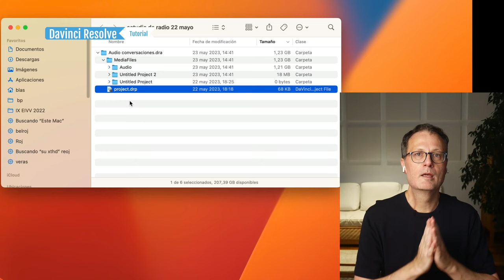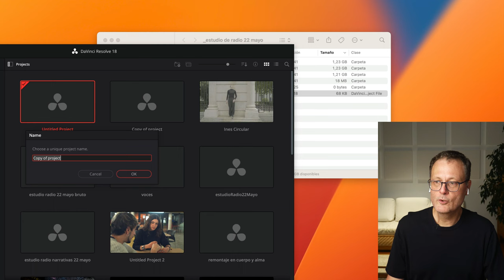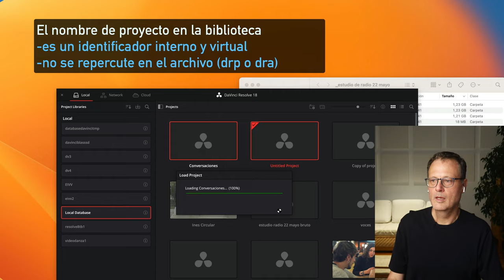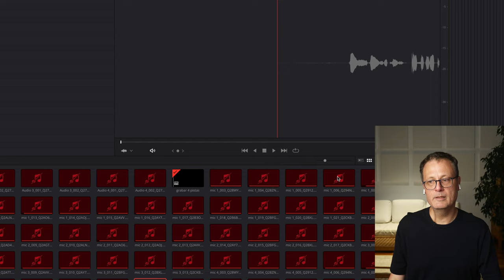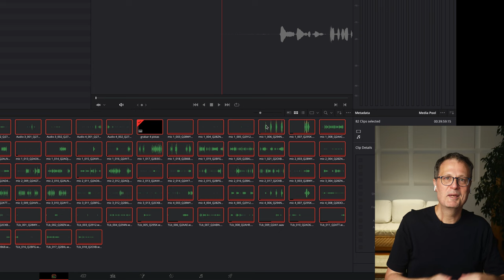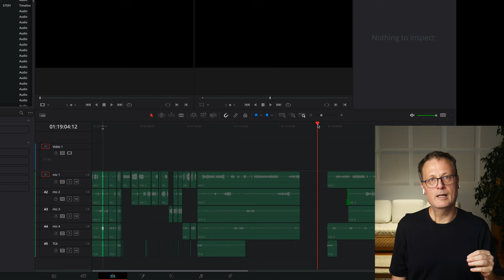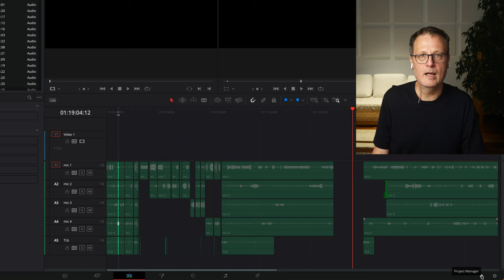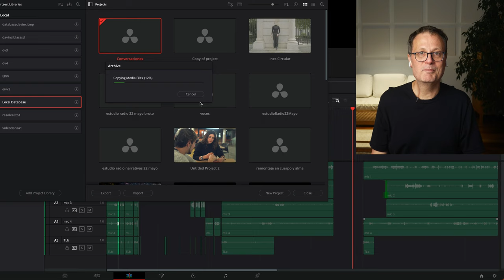Importar y exportar sesiones y proyectos en Davinci Resolve (drp, dra)